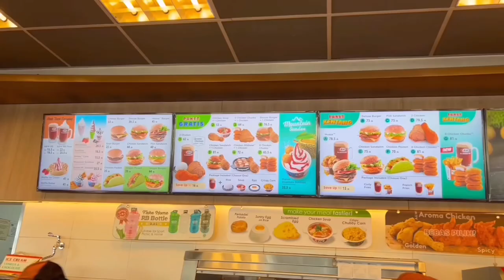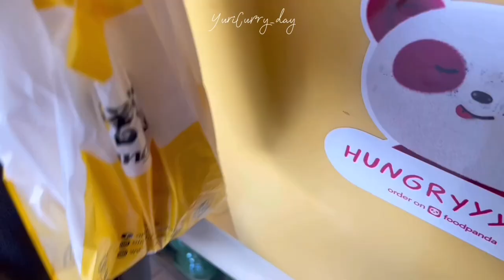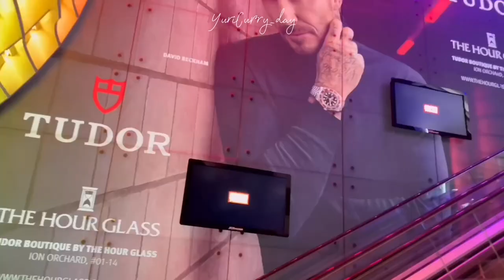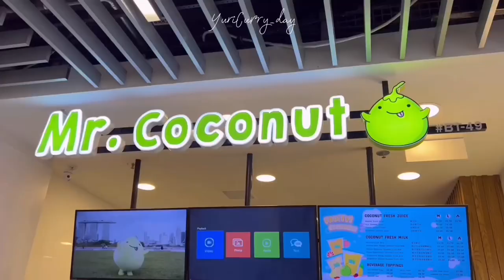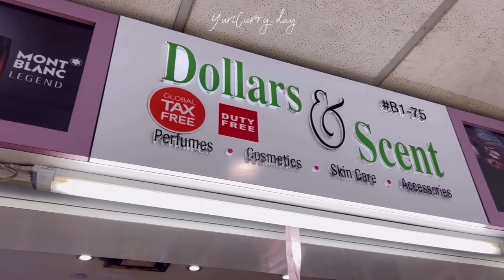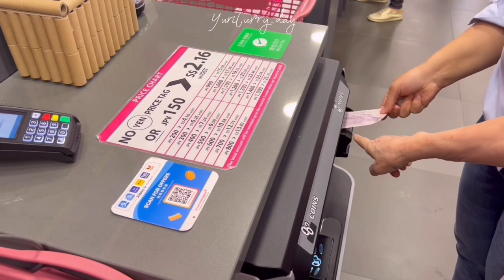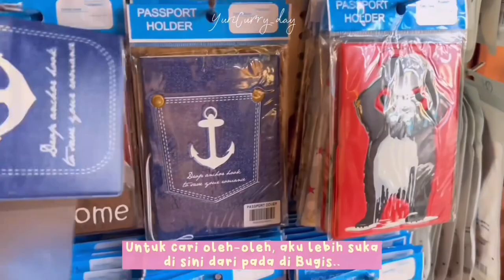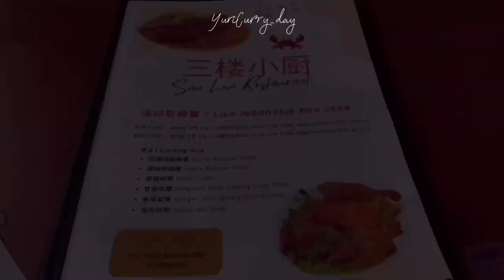Singapore travel vlog 2023 🛫🎀 : Jewel, Sanrio store tour, china town, shopping at mustafa centre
Untuk skip Sanrio store tournya silakan ke sini 08:00 ✨

MORRIE official ( one fine day )

BGM President ( Kid’s room III )